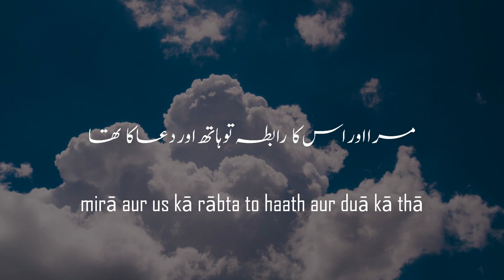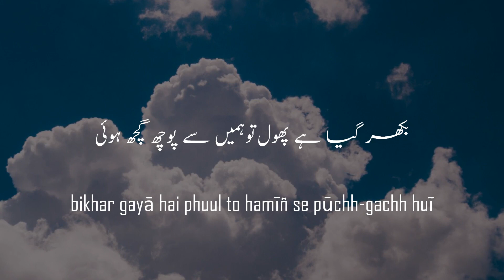Gawahi Kaise Tutti Muamla Khuda Ka Tha | Parveen Shakir | New Urdu Ghazal 2022 | Ghazal Recitation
Parveen Shakir (Urdu: پروین شاکر‎; 24 November 1952 – 26 December 1994) was a Pakistani poet, teacher and a civil servant of the government of Pakistan. She is best known for her poems, which brought a distinctive feminine voice to Urdu literature, and for her consistent use of the rare grammatical feminine gender for the word "lover".

Since her death, the "Parveen Shakir Urdu Literature Festival" has been held every year in Islamabad in her memoriam.

✽ Poem : Gawahi Kaise Tutti Muamla Khuda Ka Tha

✽ Poet : Parveen Shakir

✽ Recited By :  Obaidur Rahman

✽ Composed & Edited By : Quaisar Alam

✽ Label : Kawish

gavāhī kaise TūTtī muāmla ḳhudā kā thā
mirā aur us kā rābta to haath aur duā kā thā
gulāb qīmat-e-shaguft shaam tak chukā sake
adā vo dhuup ko huā jo qarz bhī sabā kā thā
bikhar gayā hai phuul to hamīñ se pūchh-gachh huī
hisāb bāġhbāñ se hai kiyā-dharā havā kā thā
lahū-chashīda haath us ne chuum kar dikhā diyā
jazā vahāñ milī jahāñ ki marhala sazā kā thā
jo bārishoñ se qabl apnā rizq ghar meñ bhar chukā
vo shahr-e-mor se na thā pa dūrbīñ balā kā thā

   گواہی کیسے ٹوٹتی معاملہ خدا کا تھا
مرا اور اس کا رابطہ تو ہاتھ اور دعا کا تھا
گلاب قیمت شگفت شام تک چکا سکے
ادا وہ دھوپ کو ہوا جو قرض بھی صبا کا تھا
بکھر گیا ہے پھول تو ہمیں سے پوچھ گچھ ہوئی
حساب باغباں سے ہے کیا دھرا ہوا کا تھا
لہو چشیدہ ہاتھ اس نے چوم کر دکھا دیا
جزا وہاں ملی جہاں کہ مرحلہ سزا کا تھا
جو بارشوں سے قبل اپنا رزق گھر میں بھر چکا
وہ شہر مور سے نہ تھا پہ دوربیں بلا کا تھا